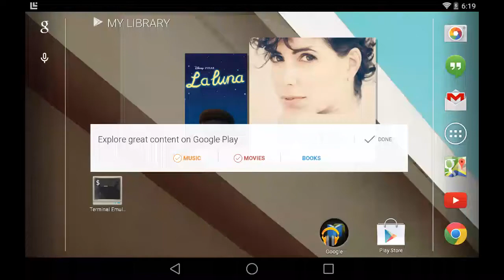DroidMote Server on Android Preview L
The Android Preview L is very aggressive towards applications that require root permissions. DroidMote has become more kinder in the newer versions and entered after knocking.